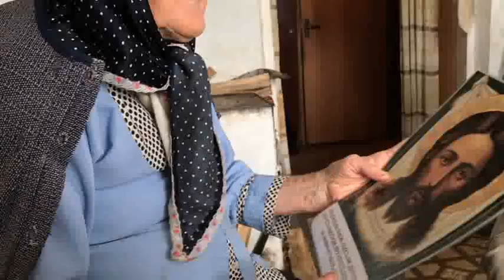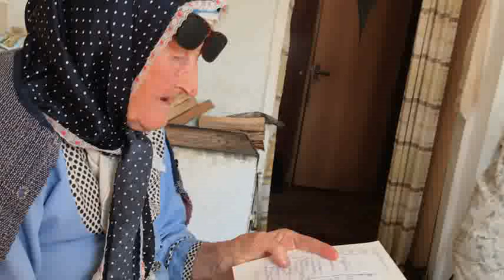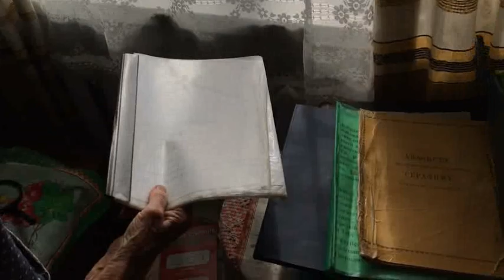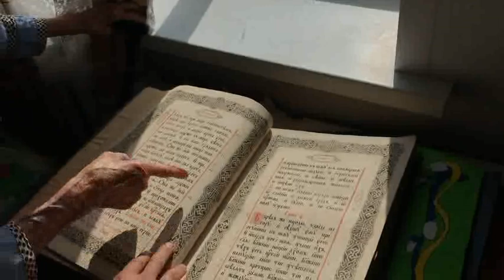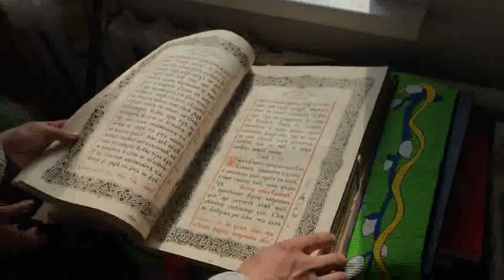СЕРАФИМА ГАВРИЛОВНА ПОУЧАЕТ МОЛОДЫХ. ЕЙ УЖЕ 94 ГОДА. 24. 09. 2020